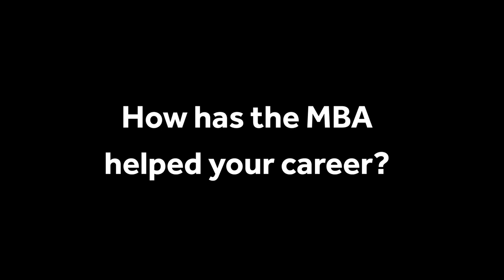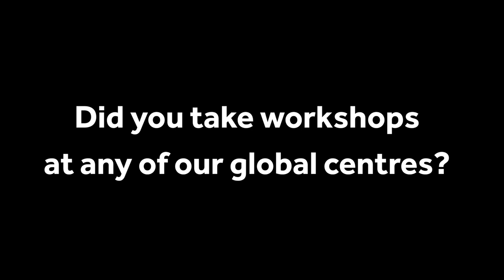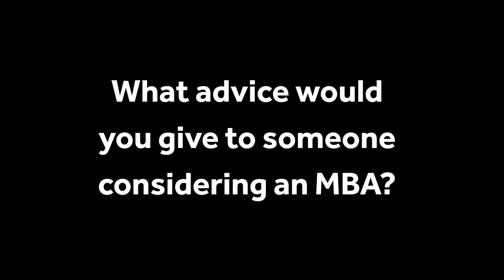Experiences on the Global MBA - Sue Beharrell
Global MBA graduate Sue Beharell talks about her time on the Global MBA, from challenging workshops to the cultural and intellectual diversity of her classmates and professors.